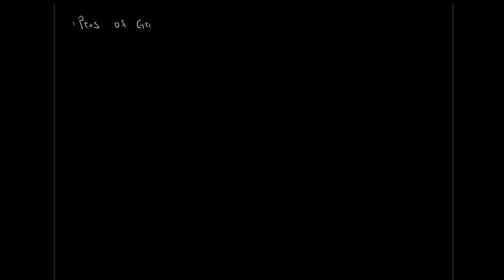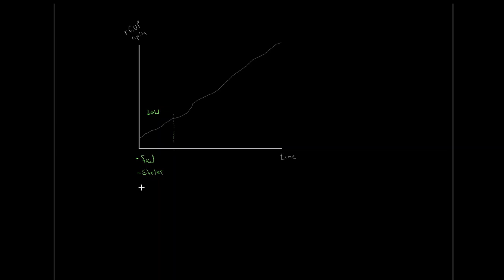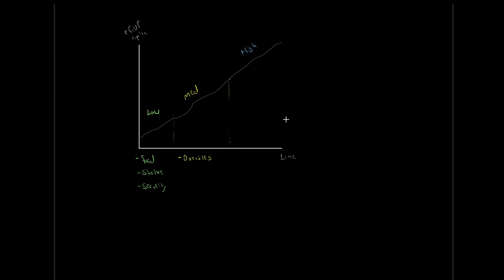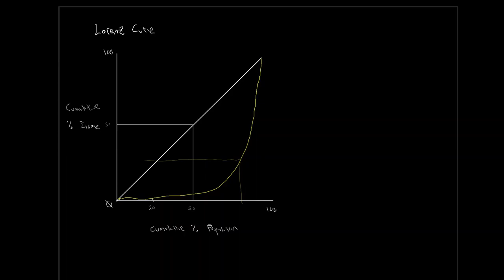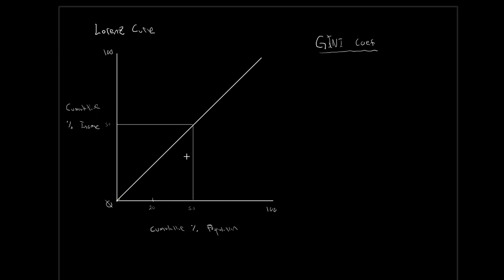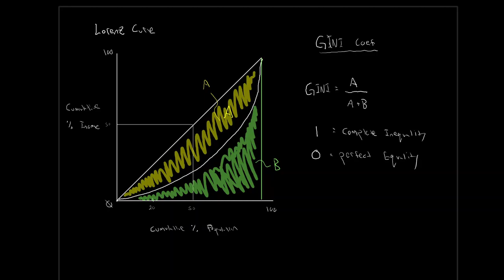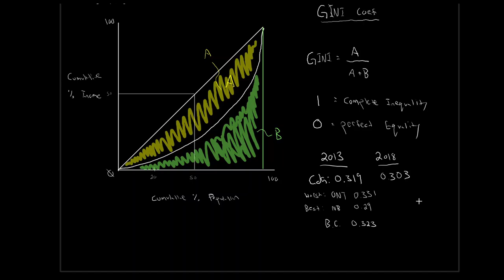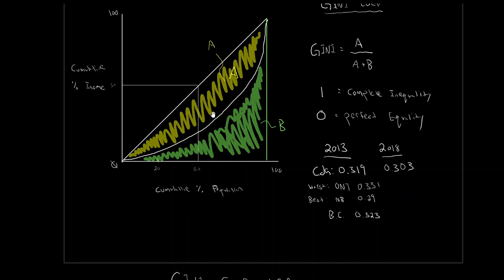Growth and Inequality